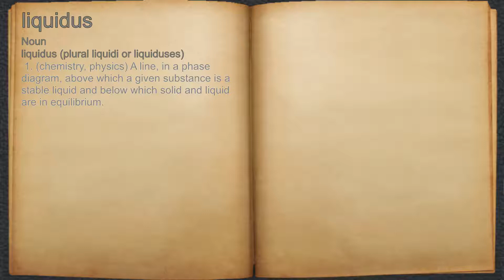What does liquidus mean?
A spoken definition of liquidus.

Intro Sound:
Typewriter - Tamskp